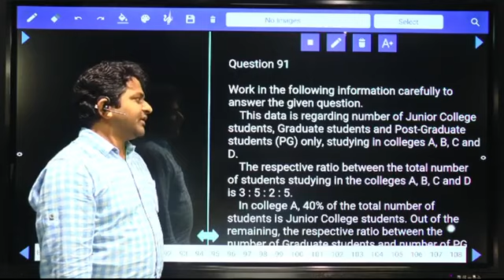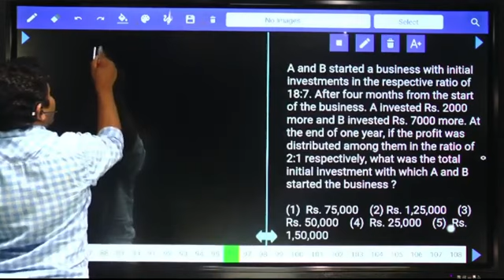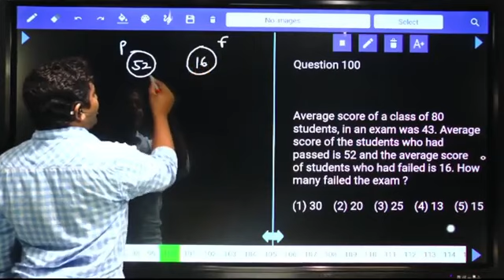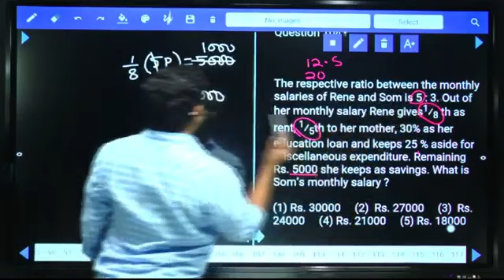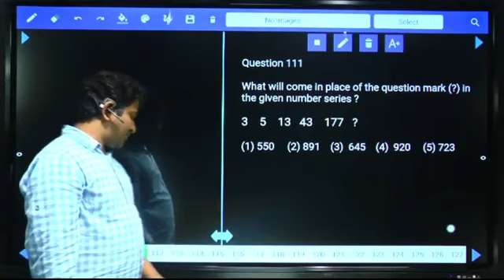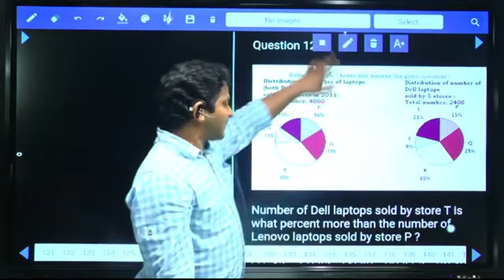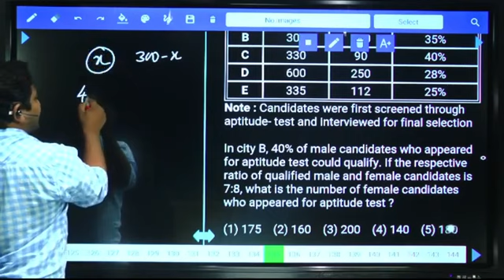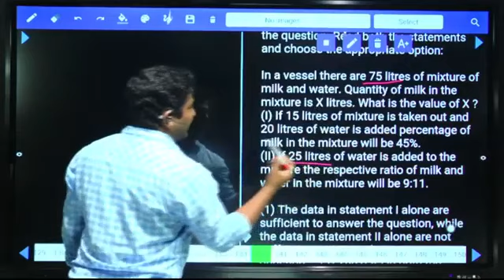SBI CLERK MAINS | QUANTITATIVE APTITUDE| TEST PAPER EXPLANATION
About Video:
Acquire a strong grasp of SBI Clerk quantitative aptitude test papers through thorough explanations, ensuring a deep understanding of key concepts, and paving the way for confident success in the exam.